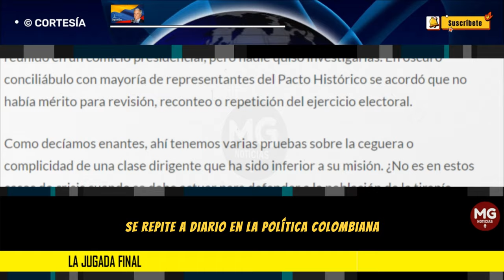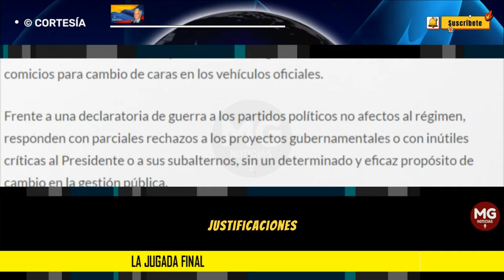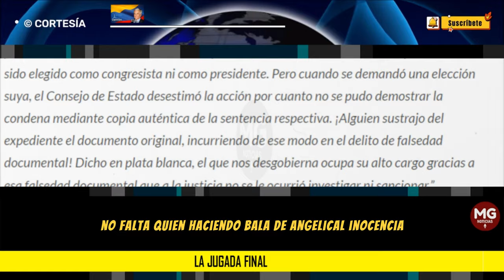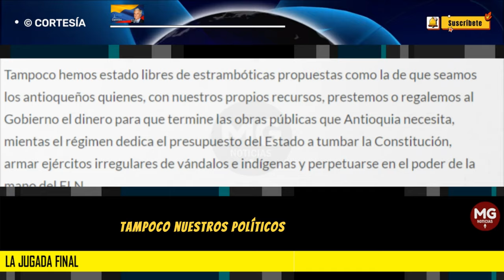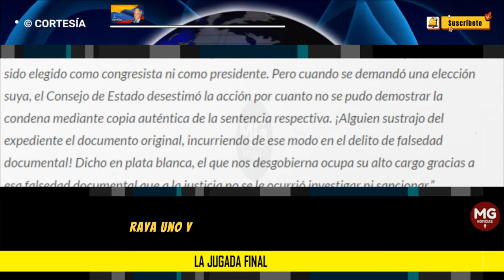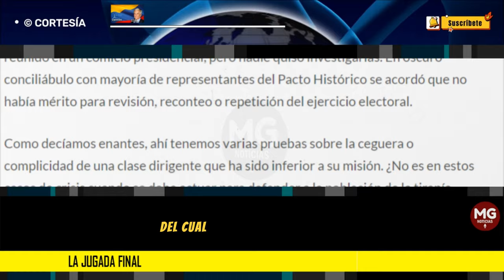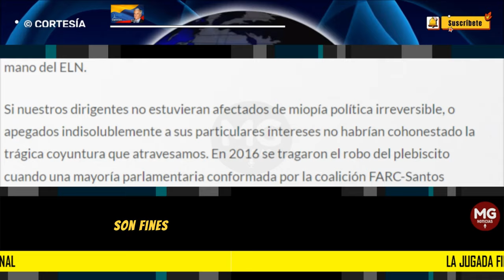LA JUGADA FINAL 🟥 Por: Luis Alfonso García Carmona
Aquello de que no hay peor ciego que el que no quiere ver se repite a diario en la política colombiana. Pruebas al canto:
columna LUIS ALFONSO GARCÍA CARMONA